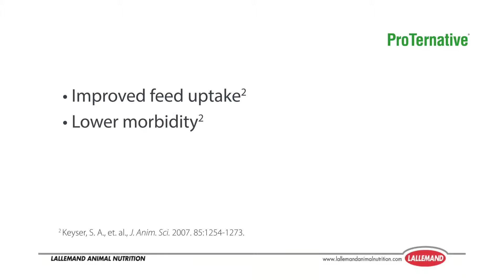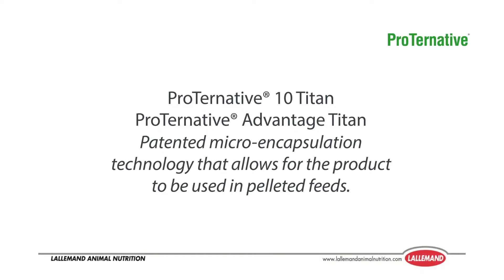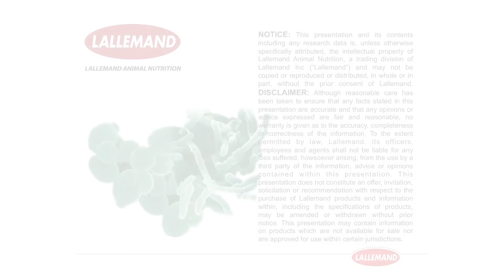ProTernative-Active Dry Yeast Probiotic for Stressed Cattle